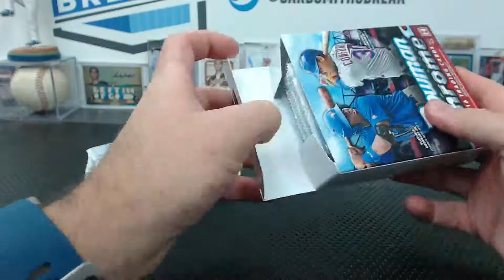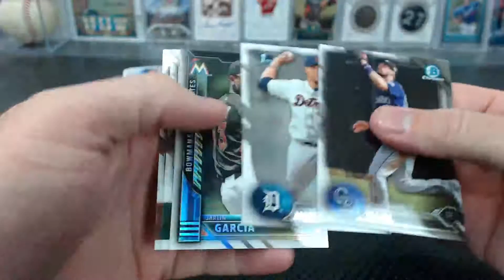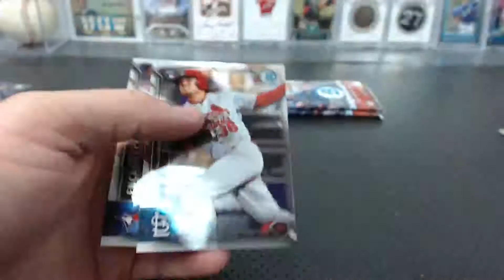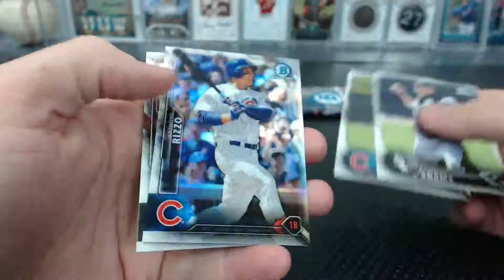2016 Bowman Chrome Hobby for Posty